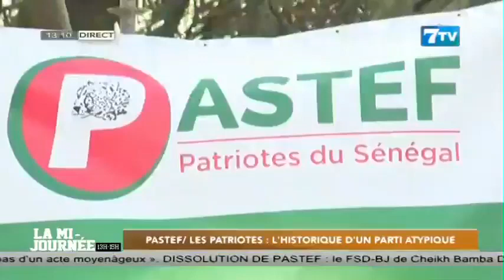Pastef/Les Patriotes: L’histoire d’un parti atypique